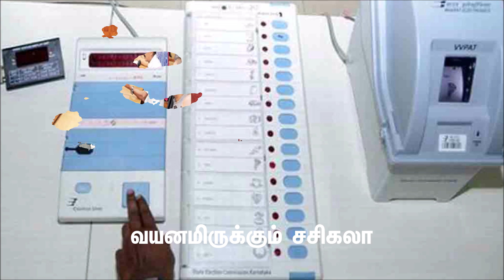சசிகலா அரசியில் இருந்து ஒதுங்கி இருப்பதற்கான காரணம் வயனமிருக்கும் சசிகலா அப்படின்னா என்னன்னு தெரியும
ஒரு காரியத்தை நெனைத்து அதைச் செய்து முடிப்பதற்குத் தேவையான சக்தியைப் பெற அமைதியாக இருப்பதற்கு வயனம் இருக்கிறார்கள் என்று கிராமங்களில் அர்த்தம் அதேபோல் யானை தனது கோவத்தைக் கடவாயில் ஒதுக்கி வைத்து சமயம் வரும் போது பழிதீர்த்துக் கொள்ளும் அதனைத்தான் சசிகலா தற்போது செய்துள்ளார் என்று தென் மாவட்ட மக்கள் தெரிவித்துள்ளதாக முக்கிய பத்திரிக்கை சர்வே முடிவுகளில் குறிப்பிடப்பட்டுள்ளது